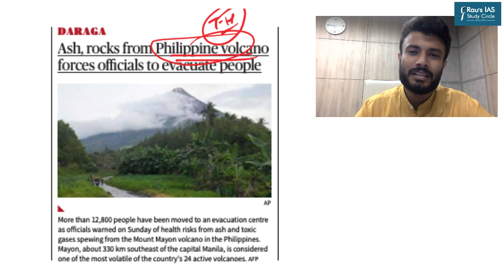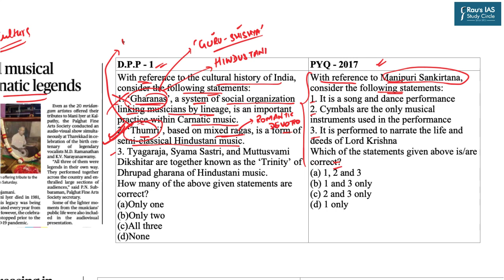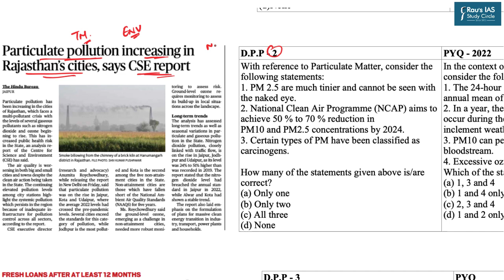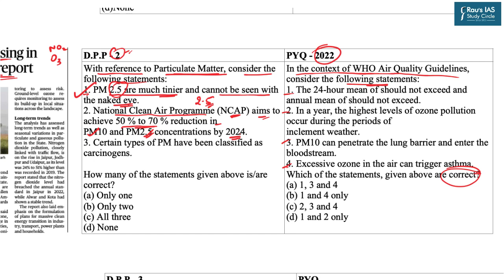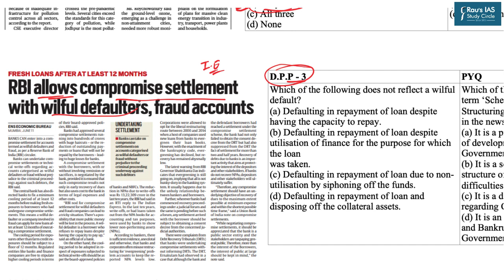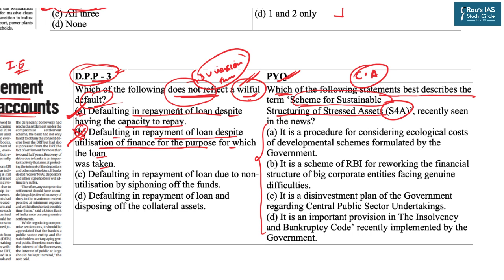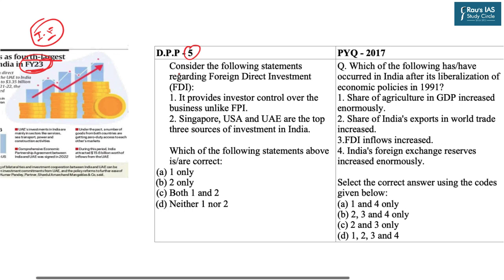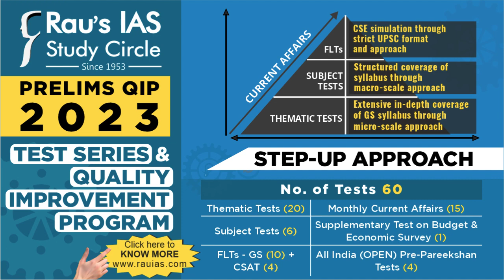Daily Prelims Practice | 12 June 2022 | The Hindu & Indian Express | Current Affairs MCQ | DPP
Welcome to Daily Prelims Practice! (DPP) In this video lecture, we will do MCQ based questions for UPSC CSE 2023 from THE HINDU & INDIAN EXPRESS for 12th June, 2023.

🎯Prelims Practice Questions
👉Classical music – (Culture) – (00:20)
👉 Particulate matter – (Environment) – (03:24)
👉  Wilful defaulter – (Economy) – (05:53)
👉 Mount Mayon – (Geography) – (07:52)
👉 FDI – (Economy) – (09:01)

🎯 Optional Test Series for UPSC 2023
🎯Prelims Test Series for UPSC 2023
🎯CSAT Foundation for UPSC Prelims 2023

🎯Connect with Rau’s IAS Study Circle